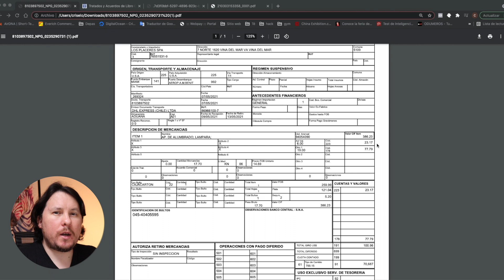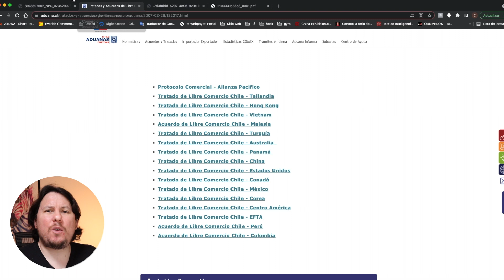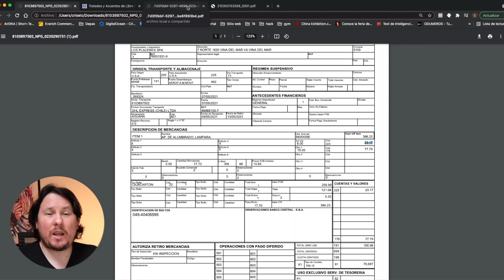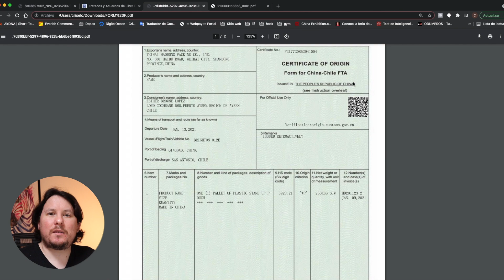Rebajar 6% de mis importaciones | Arancel Aduanero | Certificado de Origen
En este video te explico cual el es proceso de se debe seguir para rebajar el impuesto de importación conocido como "Arancel Aduanero" que corresponde al 6% del valor CIF de nuestra compra.